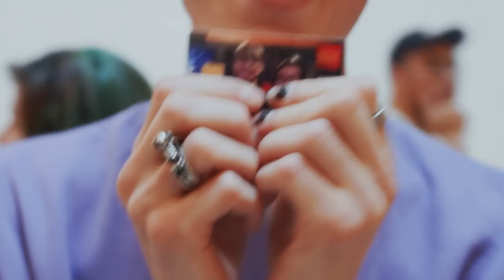Call Me Karizma - The Gloomy Diaries: feed the homeless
in this episode i take a 17 hour drive from LA to seattle to volunteer with a local youth group & feed the homeless. before i head back to california i meet up with some seattle fans.